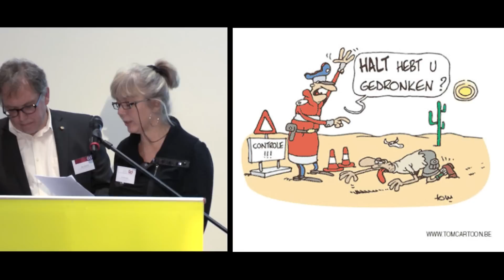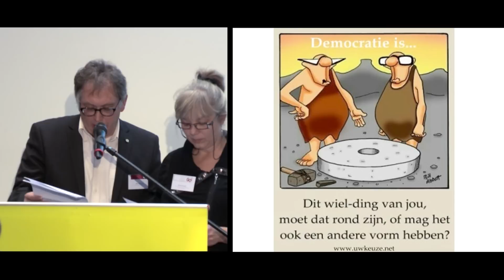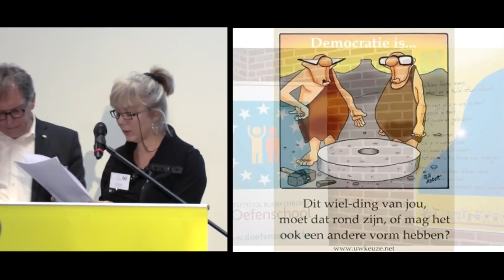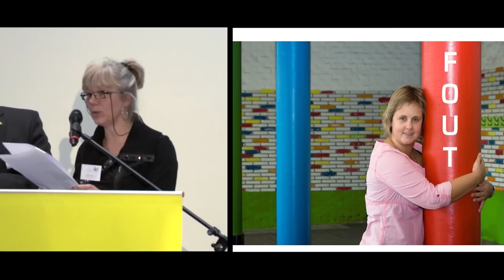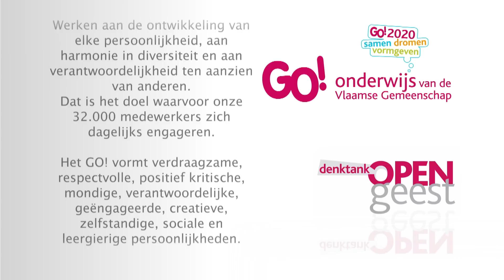Waarden in de praktijk: GO! basisschool d' Oefenschool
Erna de Roeck en Marc Maertens, respectievelijk directeur en coördinerend directeur GO! basisschool d' Oefenschool, vertellen hoe ze de waarden van het GO! vertalen in de school.